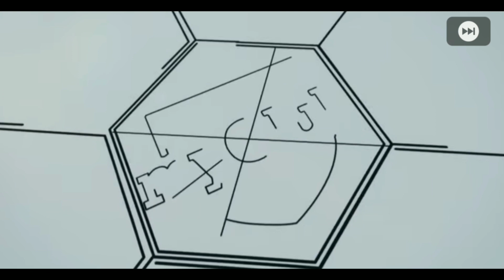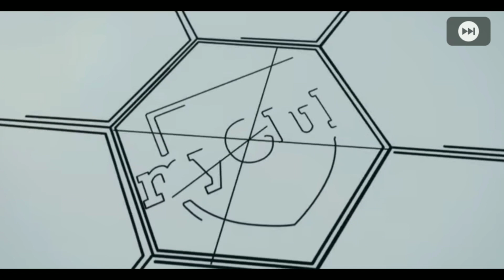LIVERPOOL CLUB SELECTION - TRICK OR LUCK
LIVERPOOL CLUB SELECTION
FC BAYERN CLUB SELECTION
BEST BOX DRAW
Trick to get Alexander Arnold
Trick to get Salah
Trick to get Vergil vandijk
pes lover yt